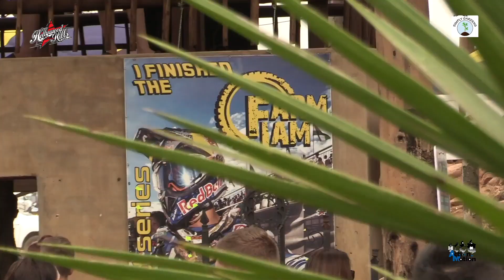Hollywood Hills Ep 23